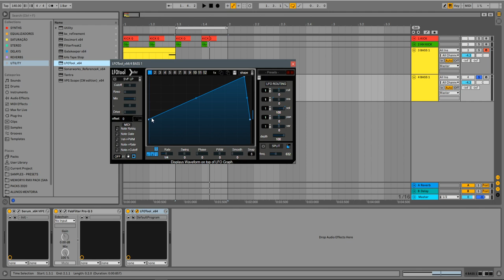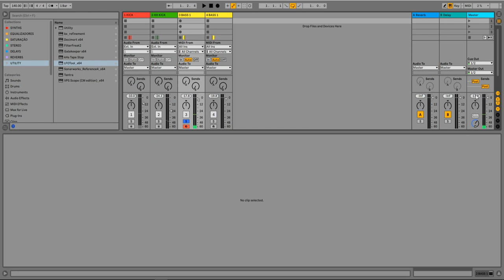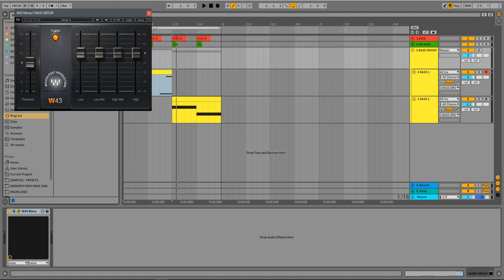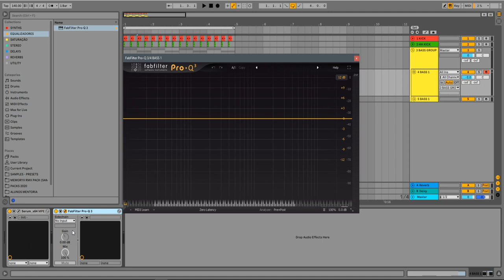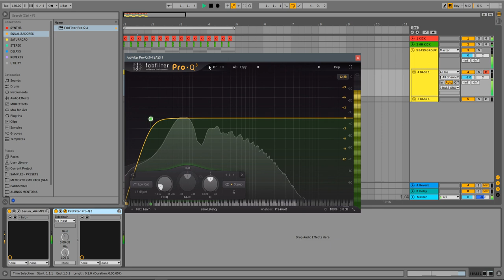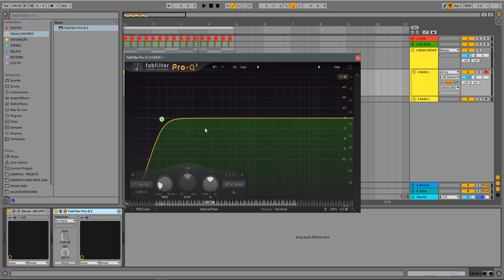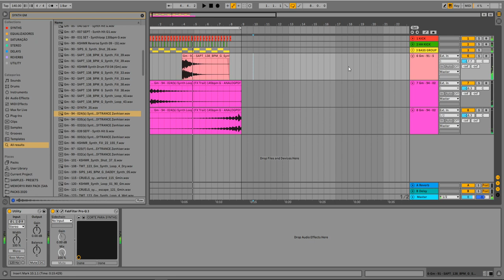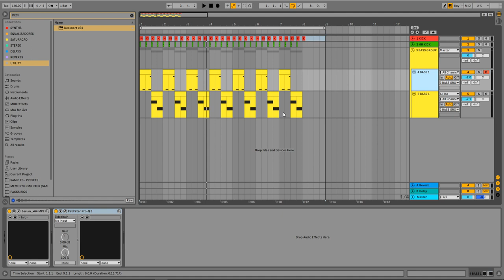Psytrance Sound-Design: Como Criar um SQUARE BASS ESPAÇADO [ESTILO CAPTAIN HOOK]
Nosso professor BONELESS vai te ensinar como criar um BASS SQUARE mais espaçado e com bastante SUB. Este bass é bem moderno e utilizado por alguns dos principais artistas de PSYTRANCE.